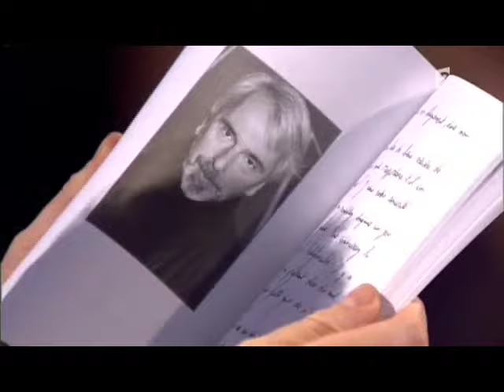Marie Laforêt - On n’est pas couché 14 juin 2008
Marie Laforêt
Livre "Correspondances Intempestives" sous le nom de Erna-Hürli-Collins (Editions Triartis)
14 juin 2008
Laurent Ruquier avec Eric Zemmour et Eric Naulleau
France 2